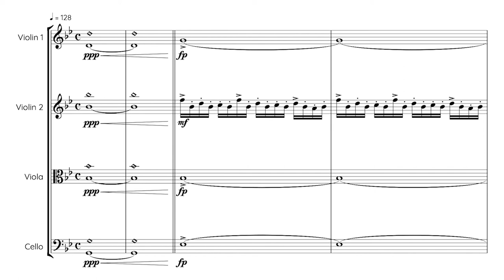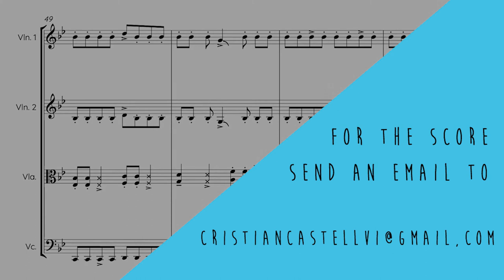AVICII - I COULD BE THE ONE (String Quartet)